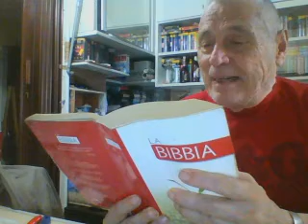Pietro MI HA RINNEGATO (di nuovo) TRE VOLTE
Come nella profezia citata in Giovanni, 13-38.
Rinnegato ALLORA e ORA, ripresentatosi nello SPIRITO SANTO PARACLITO, provocato da Papa Giovanbni Paolo II a SOCCORRERE la FEDE IN CRISTO con lo Spirito santo della Verità.